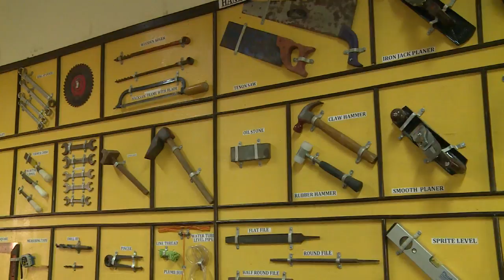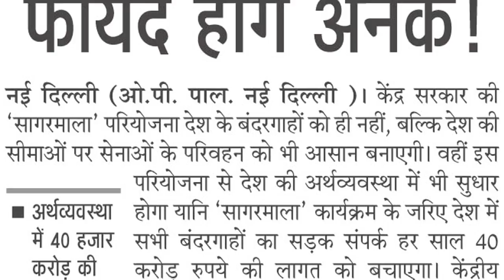Construction Skill Development Council of India Corporate Video